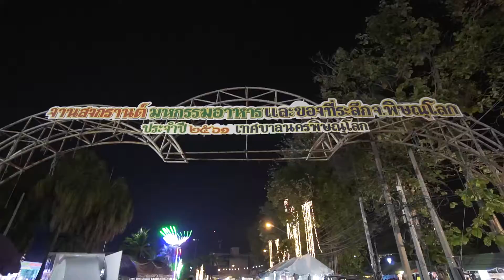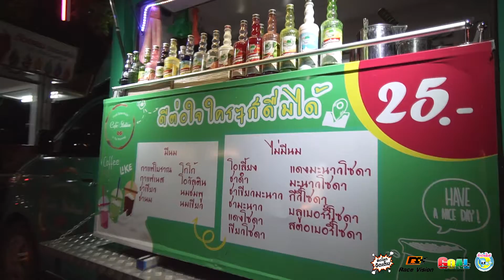งานสงกรานต์ มหกรรมอาหาร และของที่ระลึก จ.พิษณุโลก 2561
เริ่มแล้ว! กับงานสงกรานต์ มหกรรมอาหารและของที่ระลึก จ.พิษณุโลก 2561
จัดเต็มร้านเด็ด ดัง ดี อร่อย ทั่วเมืองพิษณุโลก และจังหวัดใกล้เคียง สินค้าเครื่องใช้ การแสดงมากมาย
9-15 เมษายน นี้ จ้าาา มาได้ทั้งครอบครัว
บริเวณสวนชมน่านและสวนกลางเมืองพิษณุโลก

ขอขอบคุณผู้สนับสนุนการจัดเต็มโดย
ร้าน RACE VISION แว่นตาคุณภาพฝรั่ง ราคาคนไทย โทร : 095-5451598
@แว่นตา Race Vision สำนักงานใหญ่ แบรนด์ไทยคุณภาพ
Goal drinking water น้ำดื่มสะอาด ส่งถึงบ้าน
สนใจน้ำดื่มสะอาด ส่งถึงบ้าน หรือจะนำไปจำหน่ายต่อ
@คำปาย ICE สนใจสั่งน้ำแข็ง ส่งถึงที่